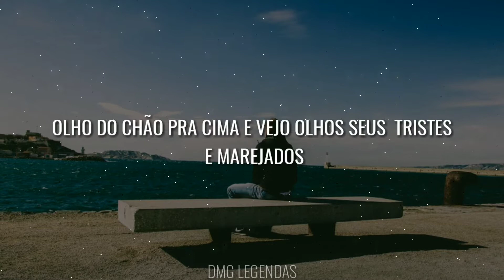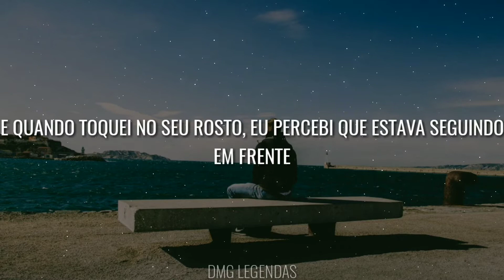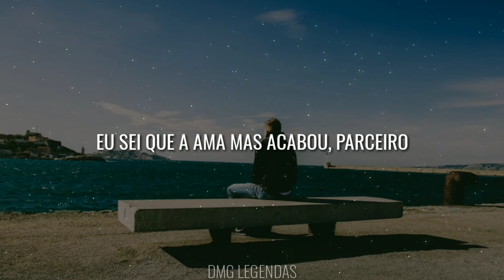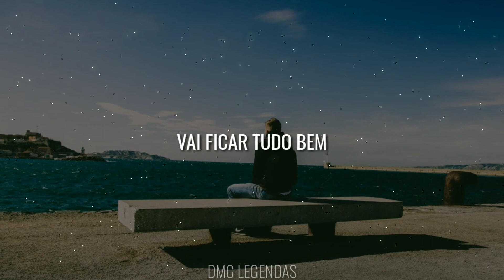Dean Lewis - Be Alright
Caro artista este vídeo não tem intenção de infringir direitos autorais caso queira remover o conteúdo por favor, entre em contato pelo e-mail

Dear artist this video has no intention of infringing copyright if you want to remove the content please, contact by email